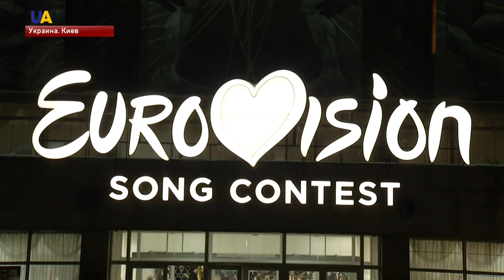Новости 17:00 за 25 февраля 2018 года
Смотрите в этом выпуске:
- Четыре обстрела со стороны российских наёмников зафиксировано в зоне проведения Антитеррористической операции за минувшие сутки.
- В аннексированном Крыму неизвестные сорвали одиночный пикет крымской татарки Эльмаз Акимовой.
- В Турции прошли мероприятия, приуроченные к четвёртой годовщине аннексии Крыма.
- Семь тысяч человек вышли на "Марш Немцова" в Москве.
- Зимние Олимпийские Игры в южнокорейском Пхенчхане завершились.
- Украинец Артем Далакян стал чемпионом мира по боксу по версии WBA в весе до 51 килограма.
- Представлять Украину на международном песенном конкурсе Евровидение-2018 будет певец Меловин.